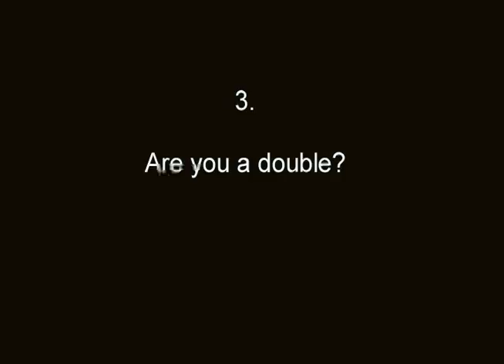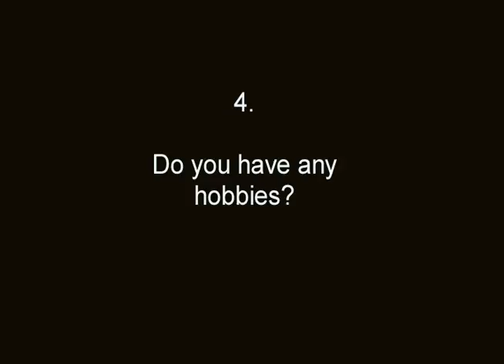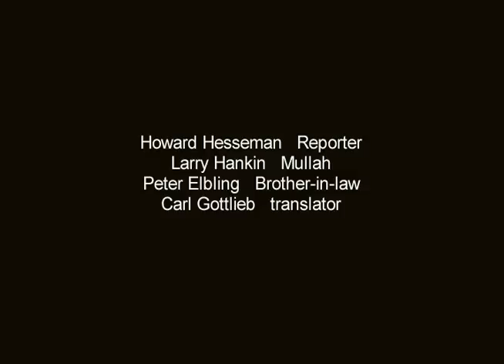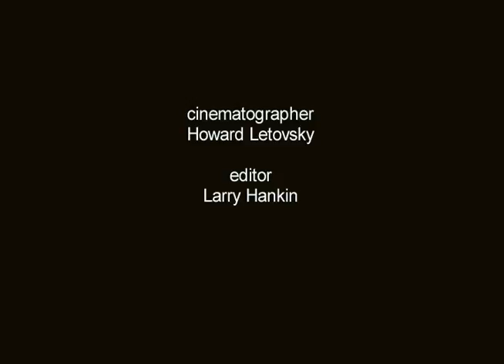The Last Tape of Osama Bin Laden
A reporter (Howard Hesseman) recently kidnapped in Afghanistan returns safely and shows exclusive footage shot by him and his cameraman (Carl Gottlieb). The interviewee, who looks a lot like Osama bin Laden (Larry Hankin), gives a tour of his cave and one last, insane interview. larryhankin.com